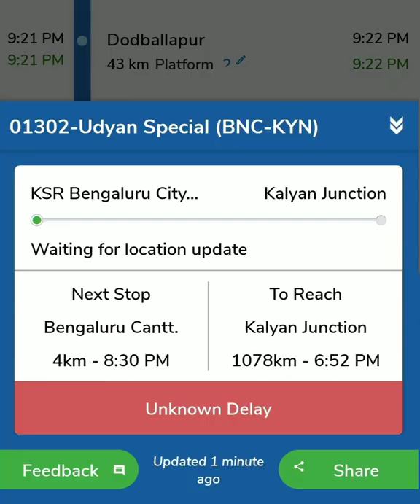BANGLORE TO MUMBAI Through Rail 🤩 Solo Trip🚂🛤️🧳